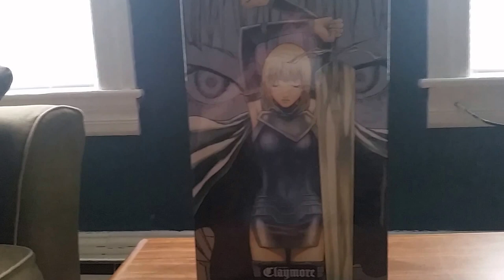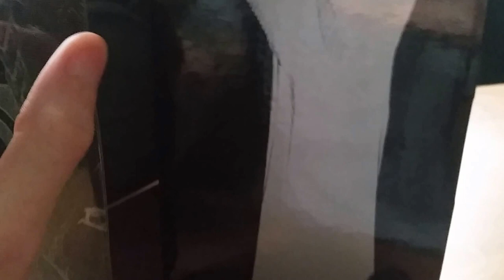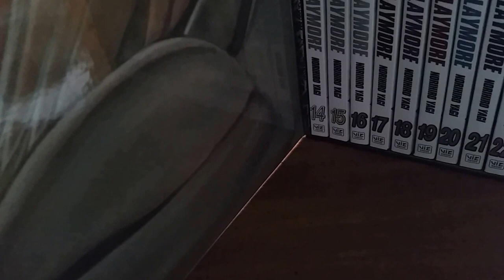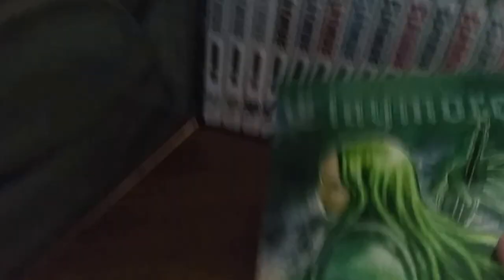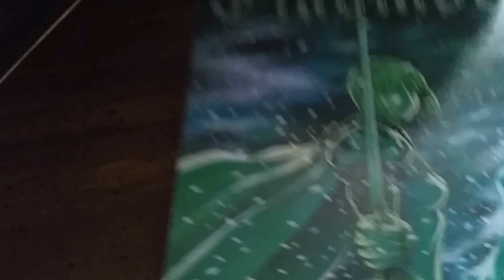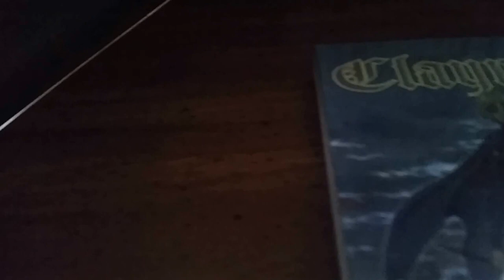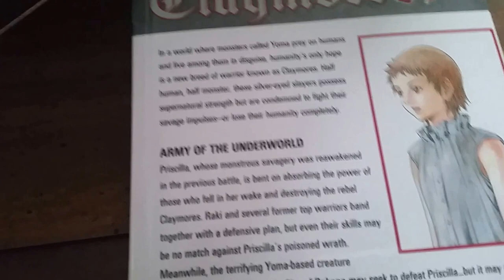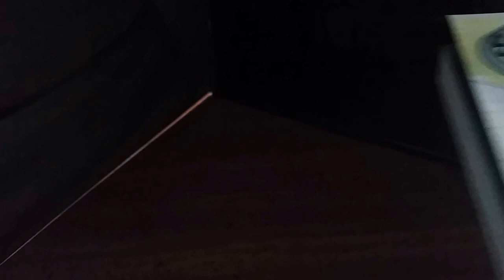Claymore Manga Box Set Unboxing - Complete Series Volumes 1-27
Let's talk about the Sisterhood down below for this grand box set, of the definitive story of strong women.